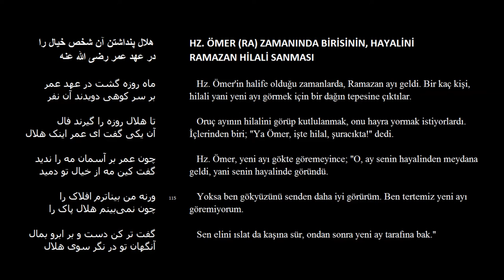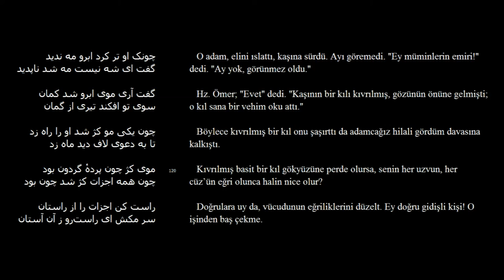"Hilali Gördüğünü Sanan Adam", Farsça-Türkçe Mesnevi'den Hikayeler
YENİ!  Mesnevi'nin ilk 1500 beyti (Farsça okunuşlu ve Türkçe tercümeli): farscamesnevi.bplaced.com

Mesnevi II,112-121; Okuyan:Emir Nuri (امیر نوری); Tercüme:Şefik Can
HZ. ÖMER (RA) ZAMANINDA BİRİSİNİN, HAYALİNİ
RAMAZAN HİLALİ SANMASI

• Hz. Ömer'in halife olduğu zamanlarda, Ramazan ayı geldi. Bir kaç kişi, hilali yani yeni ayı görmek için bir dağın tepesine çıktılar.
• Oruç ayının hilalini görüp kutlulanmak, onu hayra yormak istiyorlardı. İçlerinden biri; "Ya Ömer, işte hilal, şuracıkta!" dedi.
• Hz. Ömer, yeni ayı gökte göremeyince; "O, ay senin hayalinden meydana geldi, yani senin hayalinde göründü.
• Yoksa ben gökyüzünü senden daha iyi görürüm. Ben tertemiz yeni ayı göremiyorum.
• Sen elini ıslat da kaşına sür, ondan sonra yeni ay tarafına bak."
• O adam, elini ıslattı, kaşına sürdü. Ayı göremedi. "Ey müminlerin emiri!" dedi. "Ay yok, görünmez oldu."
• Hz. Ömer; "Evet" dedi. "Kaşının bir kılı kıvrılmış, gözünün önüne gelmişti; o kıl sana bir vehim oku attı."
• Böylece kıvrılmış bir kıl onu şaşırttı da adamcağız hilali gördüm davasına kalkıştı.
• Kıvrılmış basit bir kıl gökyüzüne perde olursa, senin her uzvun, her cüz'ün eğri olunca halin nice olur?
• Doğrulara uy da, vücudunun eğriliklerini düzelt. Ey doğru gidişli kişi! O işinden baş çekme.

هلال پنداشتن آن شخص خیال را
در عهد عمر رضی الله عنه

ماه روزه گشت در عهد عمر
بر سر کوهی دویدند آن نفر

تا هلال روزه را گیرند فال
آن یکی گفت ای عمر اینک هلال

چون عمر بر آسمان مه را ندید
گفت کین مه از خیال تو دمید

ورنه من بیناترم افلاک را
چون نمی‌بینم هلال پاک را

گفت تر کن دست و بر ابرو بمال
آنگهان تو در نگر سوی هلال

چونک او تر کرد ابرو مه ندید
گفت ای شه نیست مه شد ناپدید

گفت آری موی ابرو شد کمان
سوی تو افکند تیری از گمان

چون یکی مو کژ شد او را راه زد
تا به دعوی لاف دید ماه زد

موی کژ چون پردهٔ گردون بود
چون همه اجزات کژ شد چون بود

راست کن اجزات را از راستان
سر مکش ای راست‌رو ز آن آستان